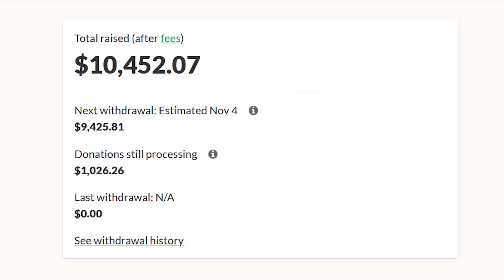Hatun Fundraiser UPDATE!!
This is an update to the prior video about Hatun's fundraiser which was a massive success! Fundraiser has been closed, but can be viewed